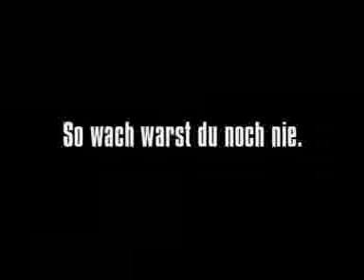volkswagen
volkswagen funny video.